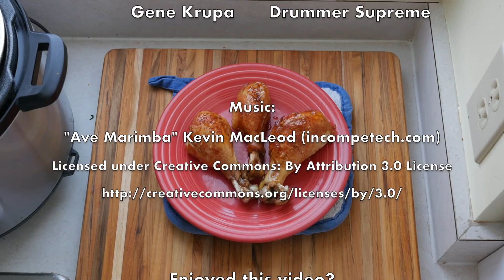Pressure Cooker Teriyaki Chicken Drumsticks - Time Lapse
Pressure cooker
Pinch mitts